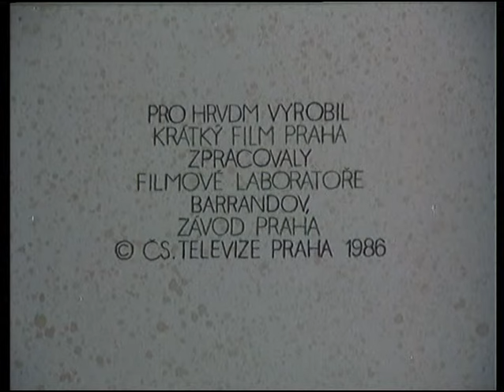Jája a Pája - Jak pěstovali jahody (S01E05)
Kluci kopnou Krkovičkovi balón do obýváku. On jim balón vrátí, ale jen když mu budou zalévat jahody, o které sám nechce pečovat. Dokonce jim i ty jahody nechá kromě pár kousků do hrnečku. To ovšem přijde dědovi Lebedovi velice podezřelé, že by lakomý Krkovička klukům přenechal jahody. Jak to tentokrát dopadne? Pochutnají si kluci opravdu na jahodách?

Jája a Pája je původně československý animovaný televizní seriál z roku 1986 poprvé vysílaný v rámci Večerníčku 14. ledna 1987. Ještě téhož roku vznikla druhá série a rozšířila původních 7 dílů na 13 dílů. Poté již jako český seriál pokračovala výroba třetí sérií, která v roce 1995 přidala dalších 8 dílů. V roce 1997 bylo přidáno posledních 5 dílů, které byly odvysílány v roce 1998.
Námět zpracovali Stanislav Havelka, Petr Chvojka a Lubomír Beneš, kdy jim v závěru pomáhal Marek Beneš, všichni se podíleli i na scénáři, kdy jim s realizačním scénářem pro několik posledních dílů pomáhal Břetislav Pojar. Režii se věnoval v prvních třech sériích Lubomír Beneš, po jeho úmrtí čtvrtou poslední sérii měl na starosti animátor František Váša za supervize Břetislava Pojara. Činnost kameramana si rovným dílem rozdělili Jan Müller a Ivan Vít. Na seriálu se jako výtvarník podílel Jan Tippmann. Prvních 13 dílů namluvil František Filipovský, dalších 9 dílů namluvil Petr Haničinec, poslední 4 díly namluvil Václav Postránecký. Hudbu ke všem sériím připravil Petr Skoumal. Bylo natočeno celkem 26 dílů, délka se pohybovala v rozmezí od 8 do 9 minut.